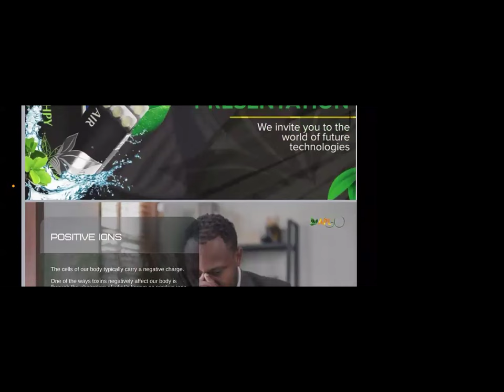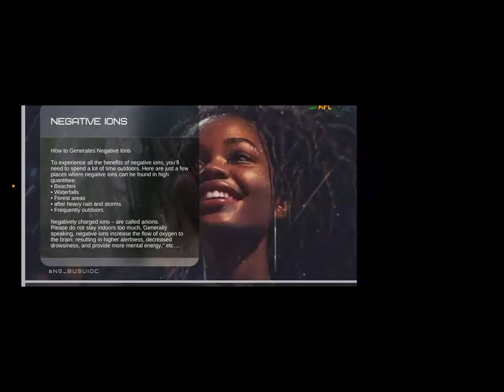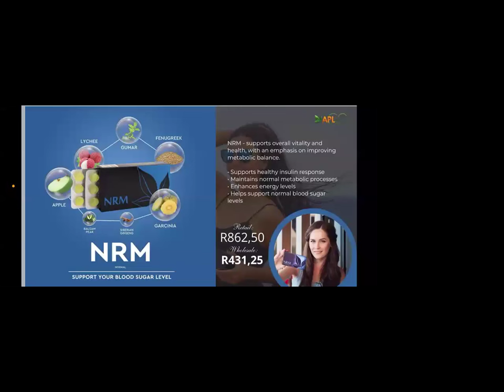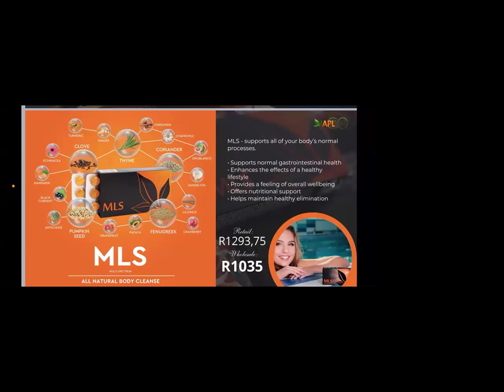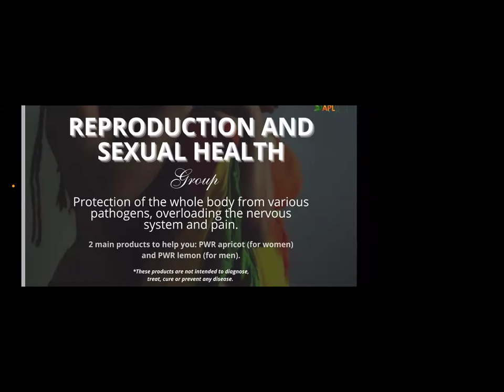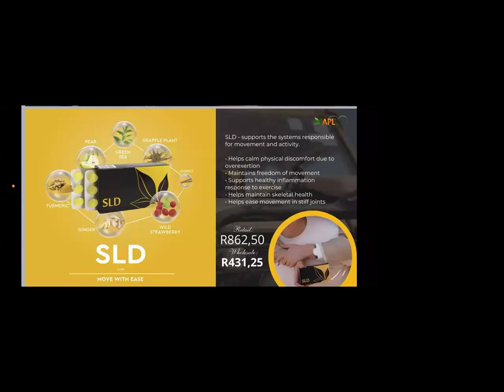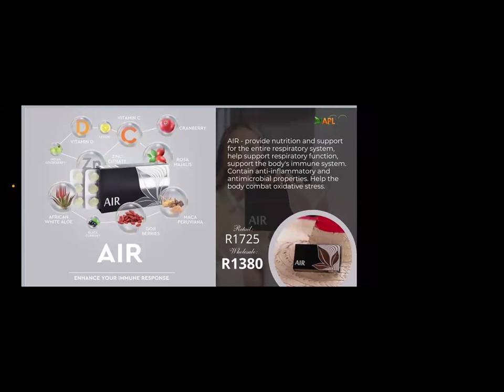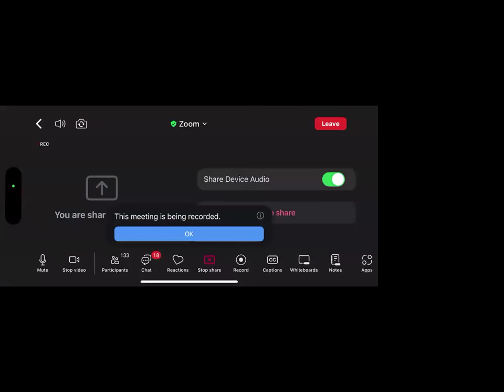PRO PRODUCTS PRESENTATION, African Leader - Lungile Maduna!!! 11.09.2024!!!